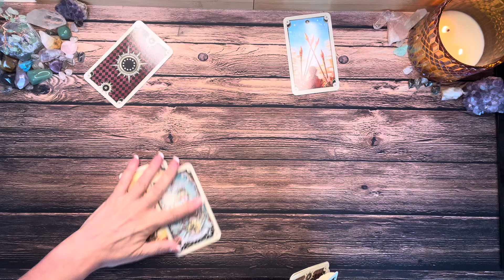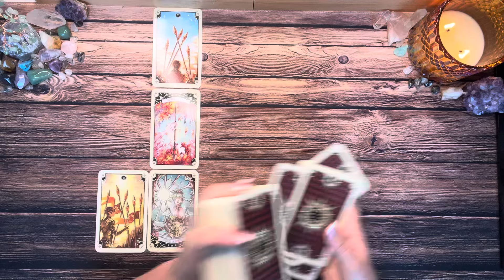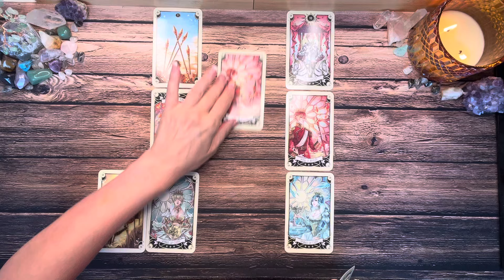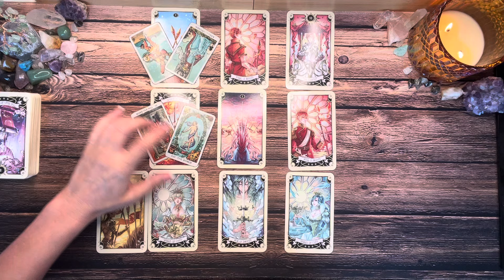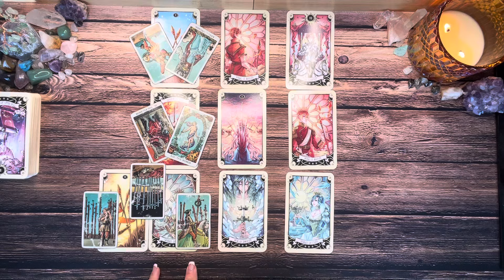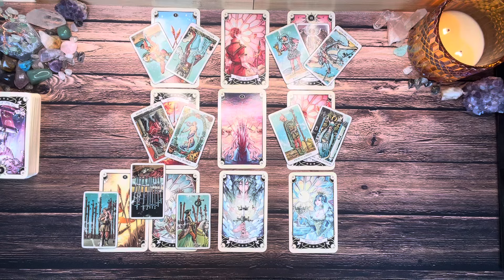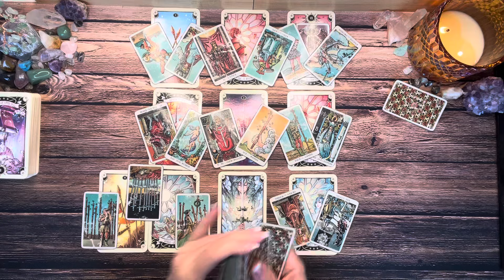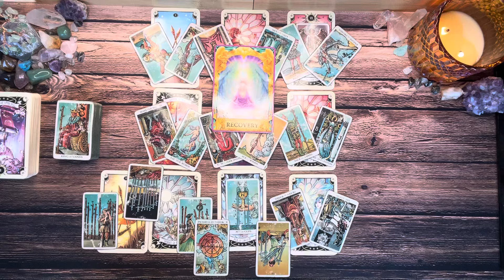Pisces 💖 New Love 🥰 This Person Will Tear Down The Walls You Built Around Your Heart 💘 July 2024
Calling all Pisces! In this tarot reading for July 2024, we'll uncover new love coming your way. Get ready to let someone special tear down the walls around your heart!💖🥰

Thanks for checking out your Weekly Pisces Tarot Reading for July 2024. This is a general reading and may not resonate with everyone. Take what resonates with you and leave the rest for someone else. Thanks for stopping in and enjoy your Pisces Tarot Reading!